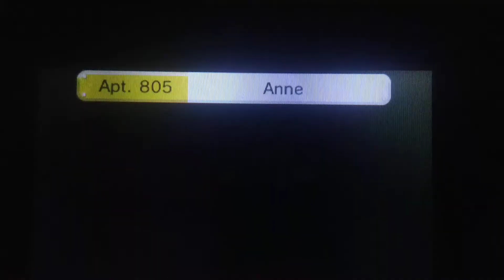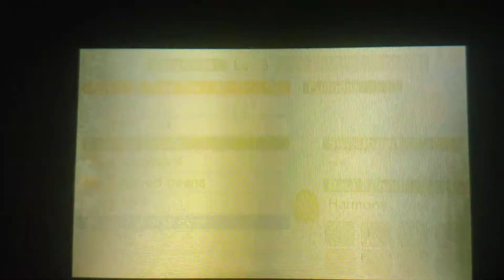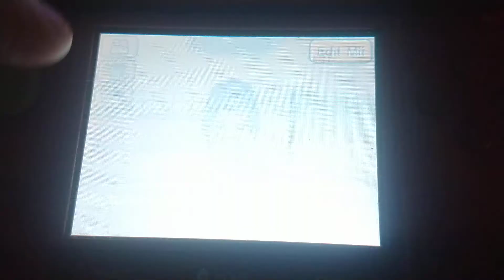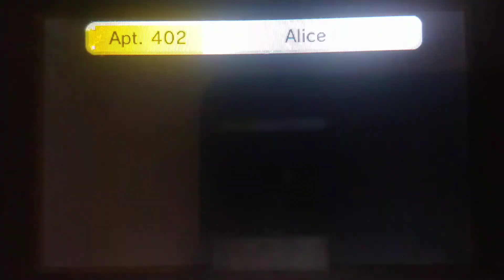Tomodachi Life: Short Playthrough: PART 7